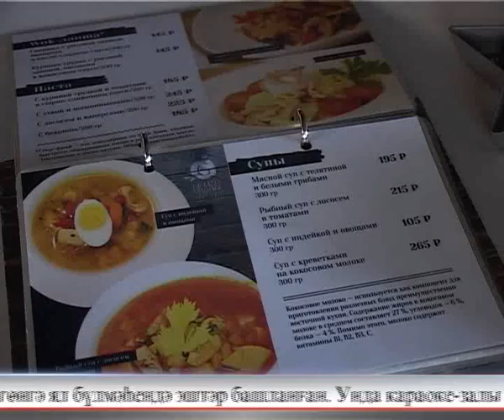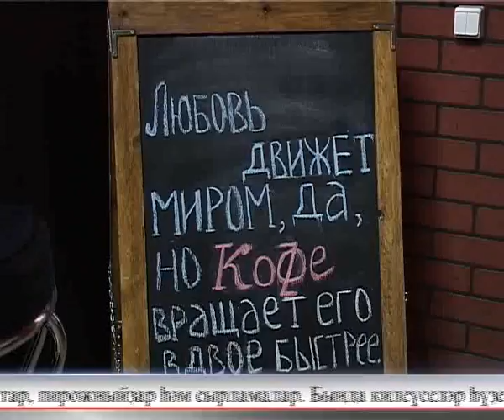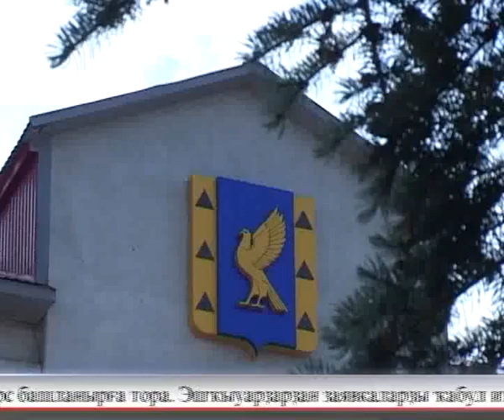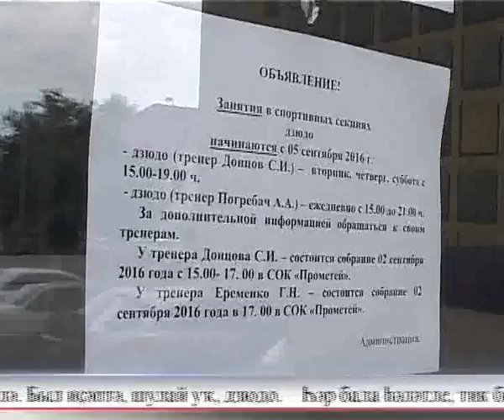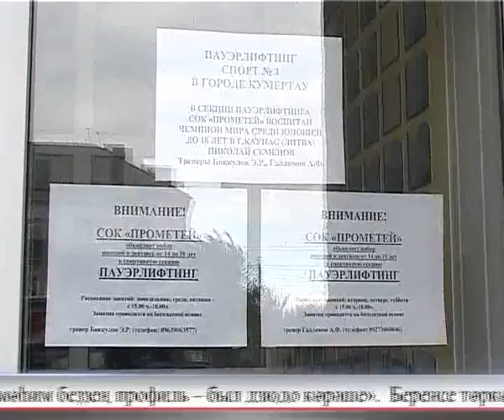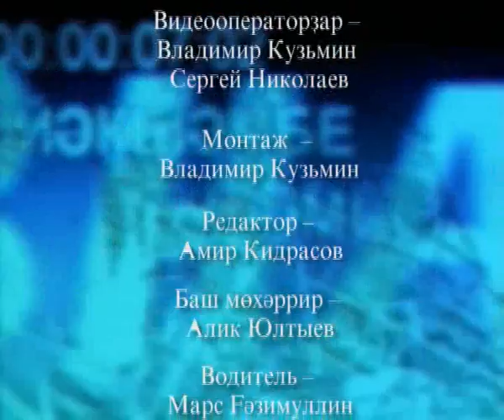Aris Azna 10 09 2016